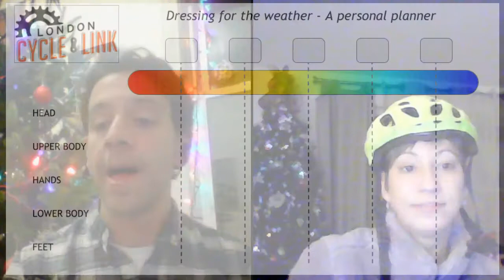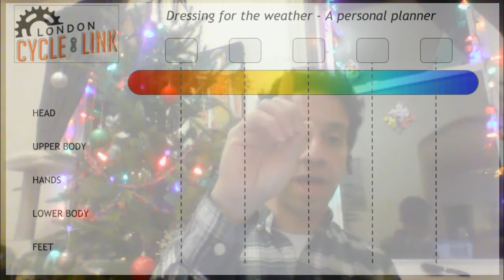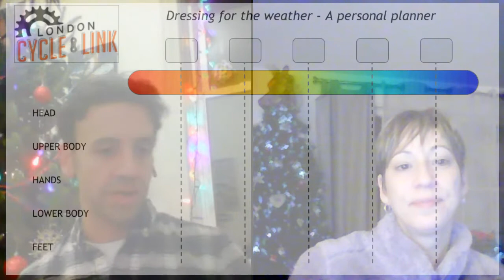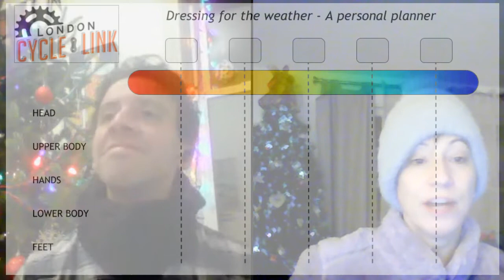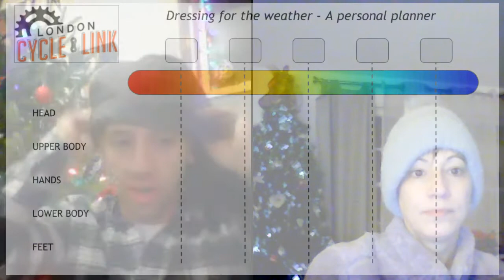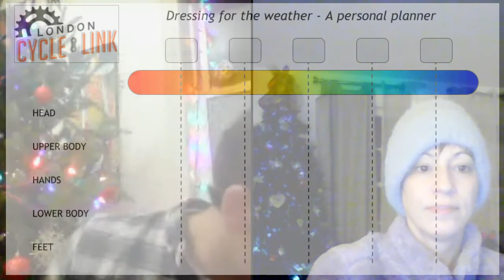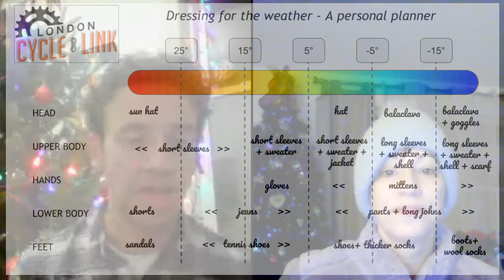Dressing for the Weather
One of the questions we hear often is: "How do I dress for winter cycling?"

Even though you don't need any special clothes, there are a few tips to ride comfortably.